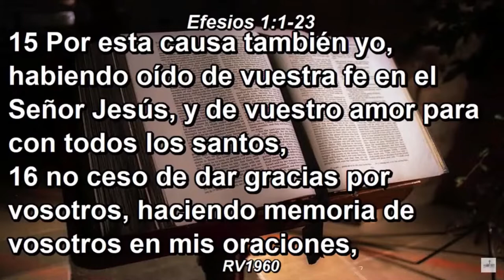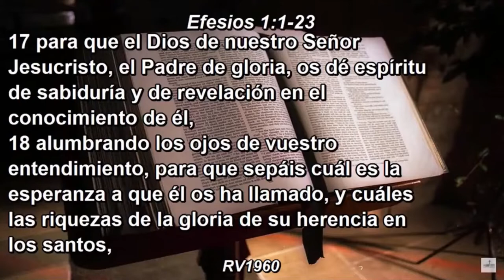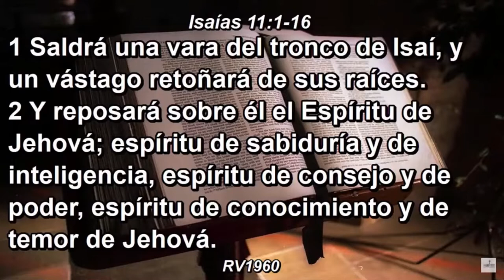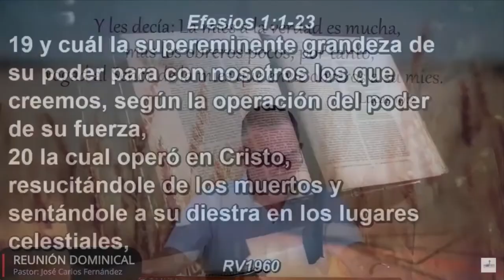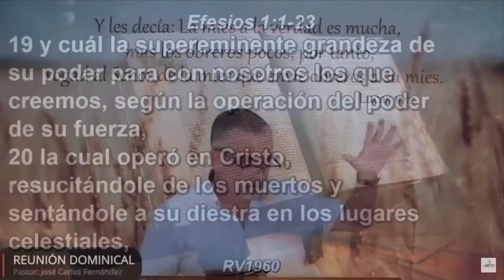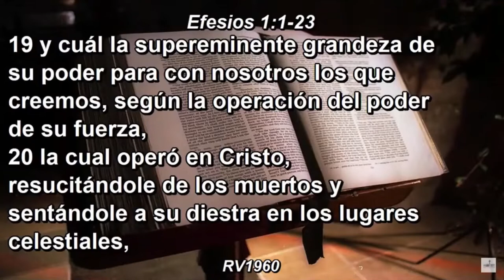Pastor Jose Carlos Fernández (Alumbrando los ojos de nuestro entendimiento)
Hoy conectamos con la Iglesia Bíblica Reto a la Esperanza en La Coruña
desde donde el Pastor José Carlos Fernández nos dejará el mensaje de la